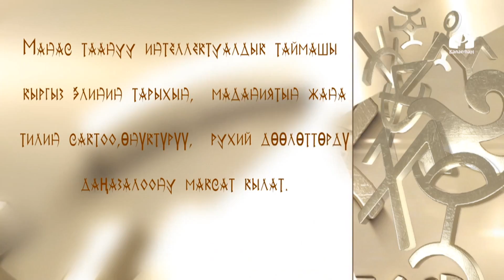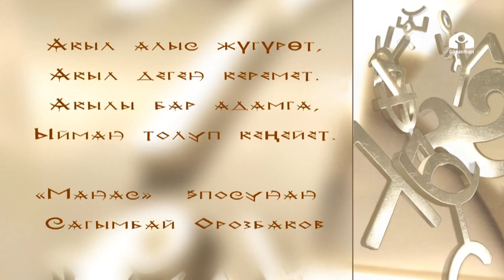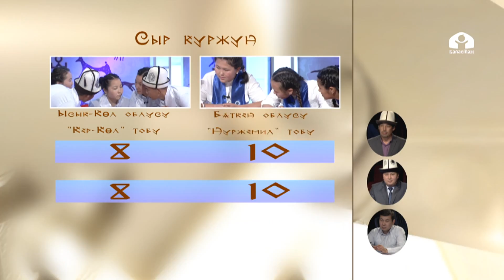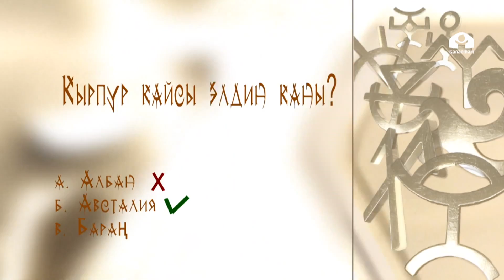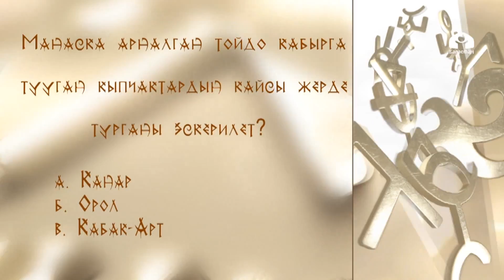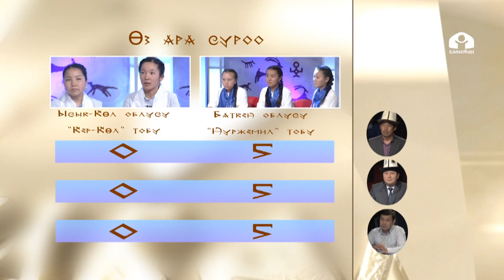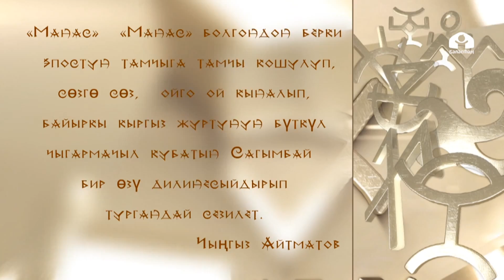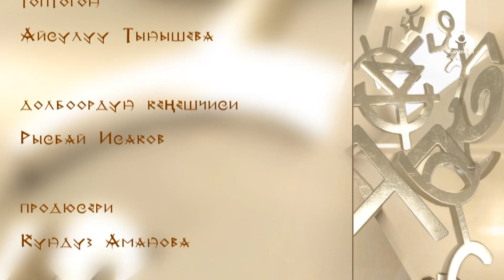Манас таануу: 08.06.2018